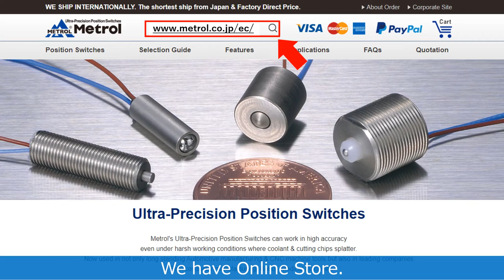【High-Precision Positioning Switch】Case Studies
【What is Positioning Switch?】
  A Positioning Switch is a contact type switch, which detects presence/absence of an object.
  It enables high precision processing, reduction of defective products, and line automation.
  In this video, we introduce its main applications.

【Contents】
   00:00　Explanation of Demonstration Machine
   00:33　Application①　Detection of Stage
   01:11　Application②　Detection of Work Piece Seating/Clamping
   01:57　Application③　Detection of Arm Position
   02:50　Application④　Trouble Detection
   03:11　Products and Company Information

  Main applications of touch switch are stage positioning and detection of work piece seating.
  We have over 100 types of touch switch variations.

◆Touch Switches used in the video
  【Ultra-small Precision Positioning Switch 】

◆About Us
　Metrol is a only one manufacturer specialized in industrial sensor in the world！